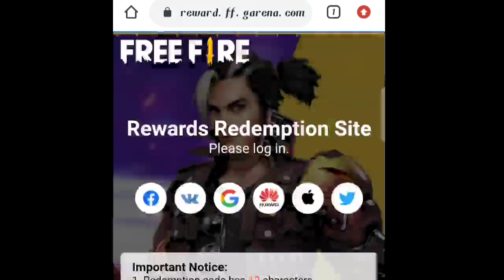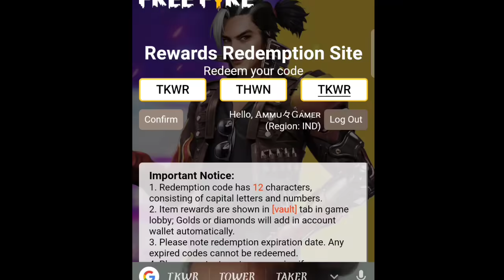Free fire new redeem code details in Kannada